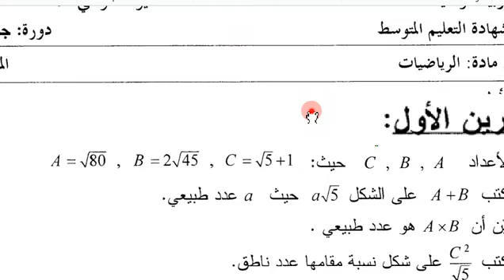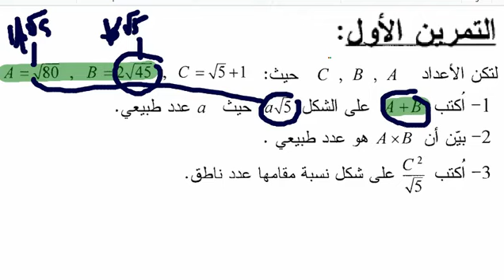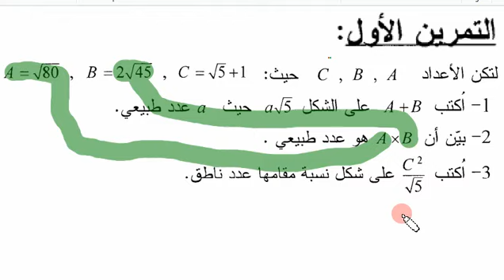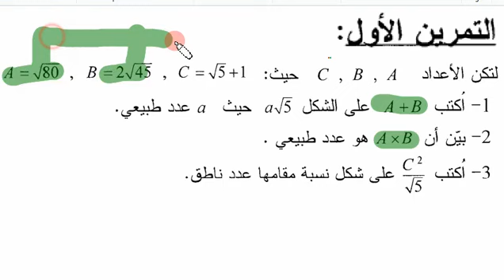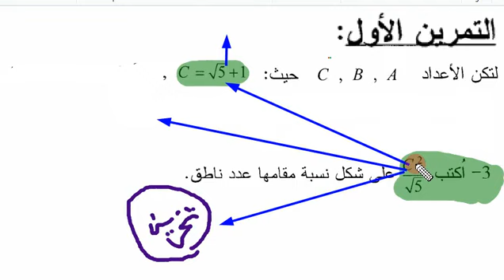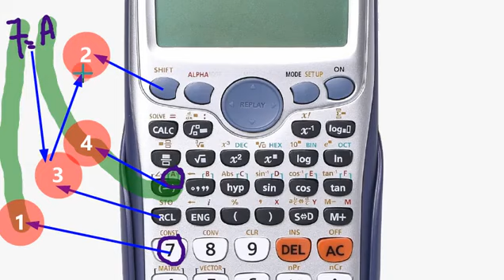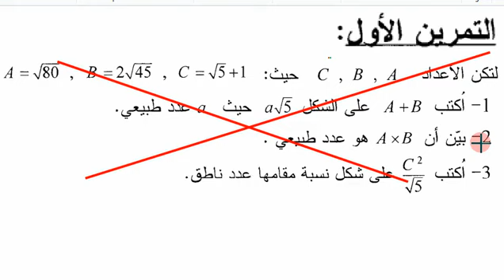شهادة التعليم المتوسط للرياضيات الأعداد والحساب 2009 التمرين الأول